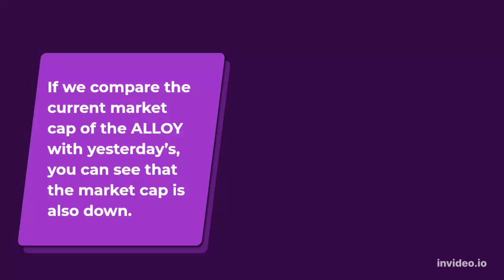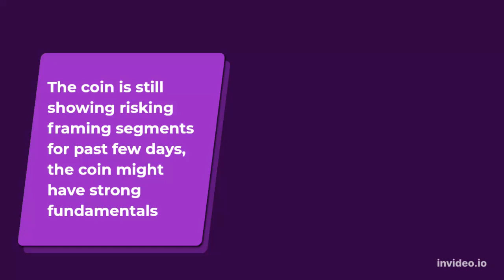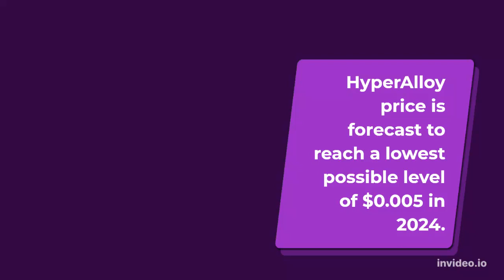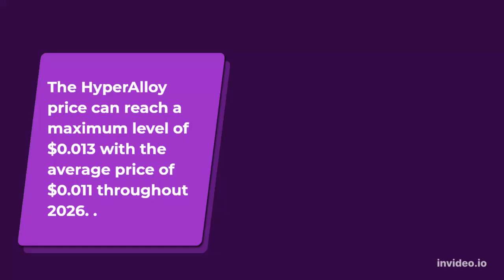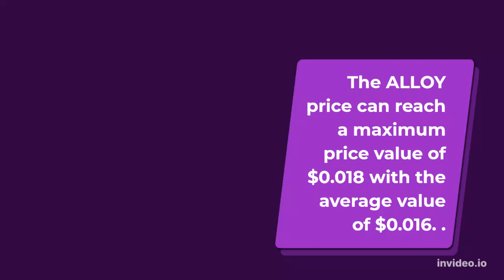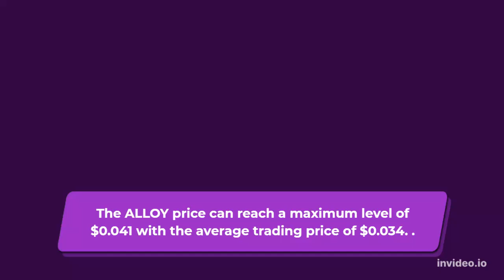HyperAlloy Price Prediction 2022, 2025, 2030 ALLOY Cryptocurrency Price Prediction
HyperAlloy Past Price Analysis
According to the latest data gathered, the current price of HyperAlloy is $0.002 and ALLOY is currently ranked 2488 in the entire crypto ecosystem.
 The circulation supply of HyperAlloy is 3,453,286 with a marketcap of $7,778.
If we compare the current market cap of the ALLOY with yesterday’s, you can see that the market cap is also down.
HyperAlloy is facing a hard time getting on board with other crypto coins.
The ALLOY is down to almost -20.32% in the last 7 days.
HyperAlloy (ALLOY. Price Prediction/Forecast for 2022, 2023, 2024, 2025 and 2030
HyperAlloy Price Prediction 2022
The price of 1 HyperAlloy is expected to reach at a minimum level of $0.002 in 2022.
The ALLOY price can reach a maximum level of $0.003 with the average price of $0.003 throughout 2022. .
HyperAlloy Price Prediction 2023
The price of HyperAlloy is predicted to reach at a minimum value of $0.003 in 2023.
 The HyperAlloy price could reach a maximum value of $0.004 with the average trading price of $0.004 throughout 2023. .
ALLOY Price Forecast for 2024
HyperAlloy price is forecast to reach a lowest possible level of $0.005 in 2024.
As per our findings, the ALLOY price could reach a maximum possible level of $0.006 with the average forecast price of $0.005. .
HyperAlloy (ALLOY. Price Prediction 2025
The price of HyperAlloy is predicted to reach at a minimum value of $0.007 in 2025.
The HyperAlloy price could reach a maximum value of $0.009 with the average trading price of $0.008 throughout 2025. .
HyperAlloy Price Prediction 2026
The price of HyperAlloy is predicted to reach at a minimum level of $0.011 in 2026.
The HyperAlloy price can reach a maximum level of $0.013 with the average price of $0.011 throughout 2026. .
HyperAlloy Price Prediction 2027
As per the forecast and technical analysis, In 2027 the price of HyperAlloy is expected to reach at a minimum price value of $0.016.
The ALLOY price can reach a maximum price value of $0.018 with the average value of $0.016. .
HyperAlloy (ALLOY. Price Prediction 2028
According to our deep technical analysis on past price data of ALLOY, In 2028 the price of HyperAlloy is predicted to reach at a minimum level of $0.023.
The ALLOY price can reach a maximum level of $0.027 with the average trading price of $0.023. .
HyperAlloy Price Forecast 2029
As per the forecast price and technical analysis, In 2029 the price of HyperAlloy is predicted to reach at a minimum level of $0.032.
The ALLOY price can reach a maximum level of $0.041 with the average trading price of $0.034. .
HyperAlloy (ALLOY. Price Prediction 2030
According to our deep technical analysis on past price data of ALLOY, In 2030 the price of HyperAlloy is forecasted to be at around a minimum value of $0.048.
The HyperAlloy price value can reach a maximum of $0.059 with the average trading value of $0.050 in USD. .
HyperAlloy Price Prediction 2031
HyperAlloy price is forecast to reach a lowest possible level of $0.066 in 2031.
As per our findings, the ALLOY price could reach a maximum possible level of $0.085 with the average forecast price of $0.068. .